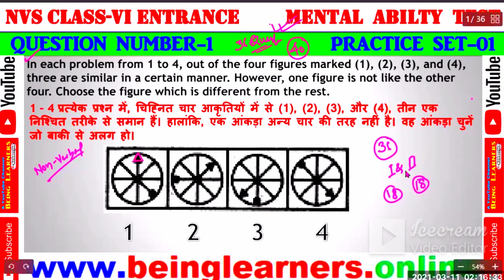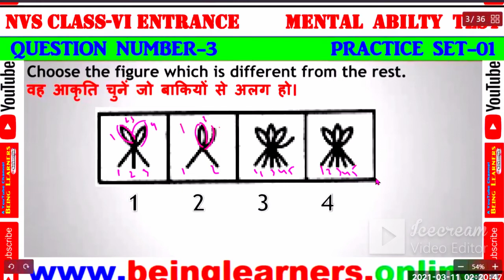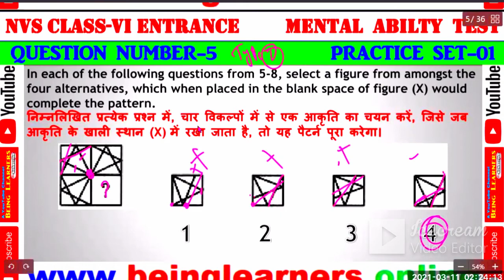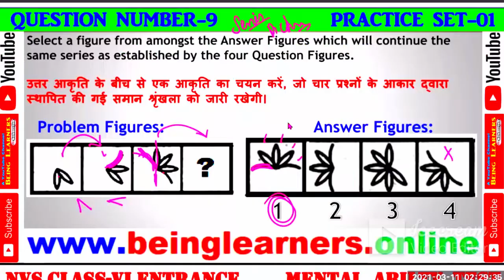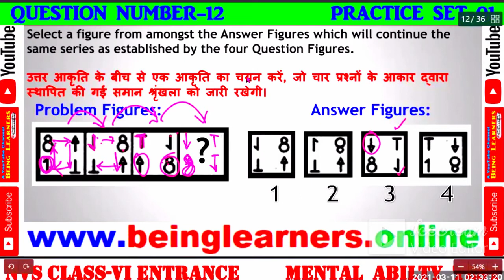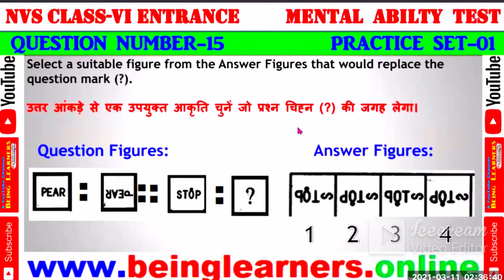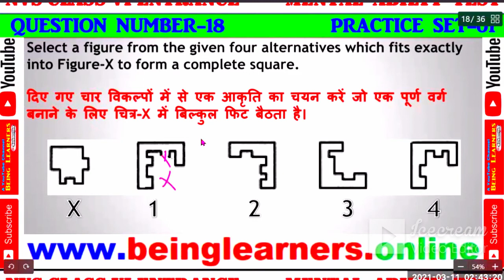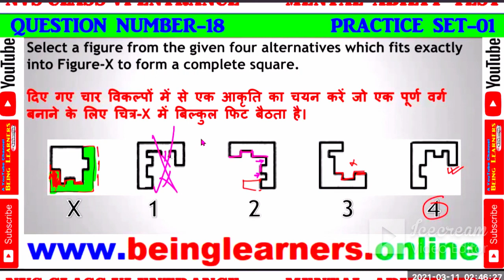NAVODAYA VIDYALAYA // CLASS-06 ENTRANCE TEST MENTAL-ABILITY-TEST // PRACTICE SET-01 // PART-01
*NAVODAYA VIDYALAYA // CLASS-VI // ENTRANCE TEST // PREPARATION*

Navodaya Vidyalaya admission #2021, jawahar navodayavidyalaya admission_2020-21, Jawahar_Navodaya_Vidyalaya Selection Test 2021,Jawahar Navodaya Vidyalaya admission form 2021 Class 6th,Navodaya Vidyalaya Selection process

*01-NUMBER SYSTEM CLASS-06 ENTRANCE TEST*